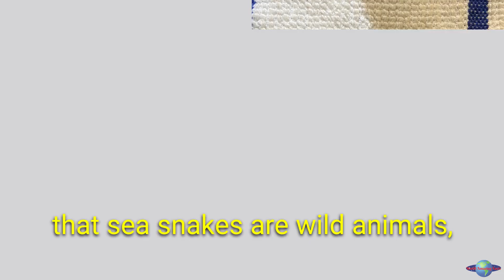Yellow-Bellied Sea Snakes Wash Up on the South Coast of Australia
🧡 Become WAF YouTube Member Have you heard about the unusual influx of sea snakes washing up on the South Coast of Australia? These mesmerizing yet venomous reptiles have been captivating the attention of locals and scientists alike. Embark on a journey into the depths of the ocean as we explore the fascinating world of sea snakes and uncover the reasons behind their recent appearance near our shores.

Join us as we delve into the intriguing lives of yellow-bellied sea snakes, the most common type found in Australian waters. Learn about their unique adaptations, their role in the marine ecosystem, and the delicate balance that governs their survival.

Meet Belinda Donovan, a dedicated wildlife veterinary nurse who has been tirelessly caring for these stranded sea snakes at her Mudgeroo Emu Farm and Animal Refuge. Hear her insights on the impact of warm currents on sea snake behavior and the importance of respecting these wild creatures.

This video is a captivating blend of scientific exploration, wildlife conservation, and human connection. Witness the resilience of these sea snakes as they face the challenges of a changing environment and discover what we can do to protect them for future generations.

Don't miss this opportunity to immerse yourself in the wonders of the underwater world and gain a deeper understanding of these remarkable reptiles. Watch now and be amazed by the resilience and beauty of sea snakes!

Your support will help me to create even more content and reach a wider audience. I'm passionate about creating educational content about animals, and I want to make a difference in the world. With your help, I can do even more to make a difference.

Uncover the truth with WorldAmazingFacts! 🌍✅ Join us on YouTube, Website, Facebook, and Instagram for verified, mind-blowing content. Don't miss out! 🚀